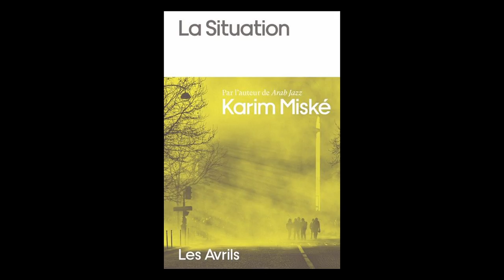Karim Miské - La situation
Karim Miské vous présente son ouvrage "La situation". Parution le 23 août 2023 aux éditions Les Avrils. Rentrée littéraire automne 2023.